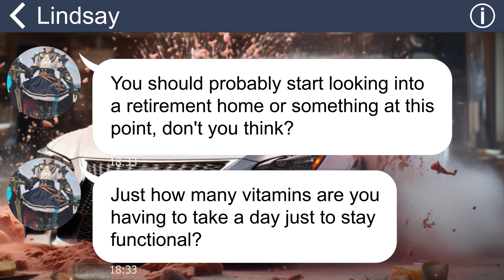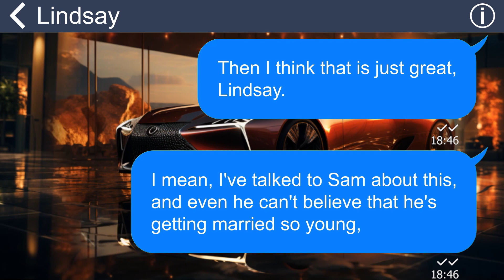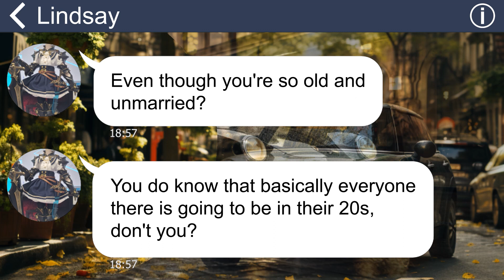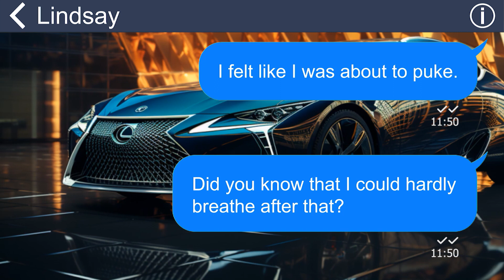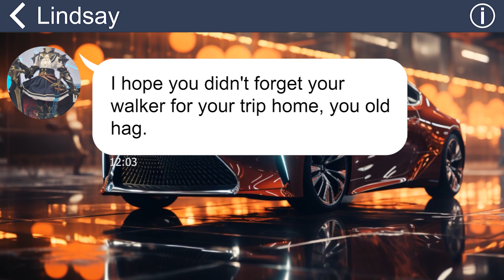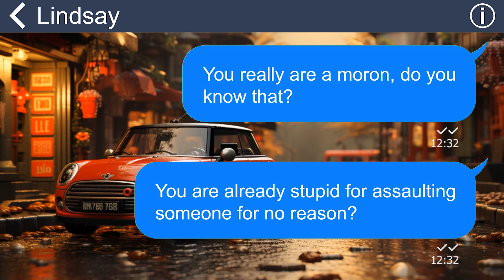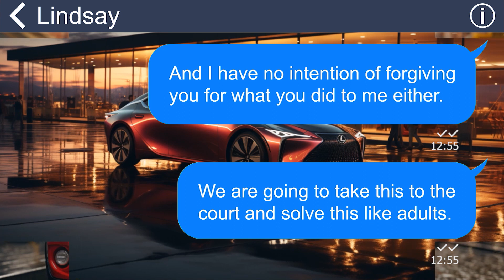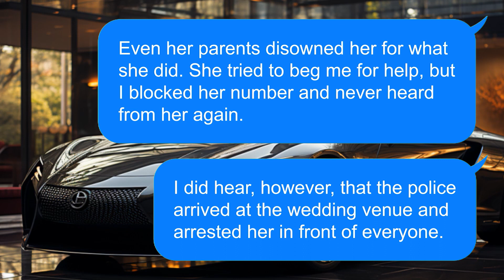[Apple] I was punched in the gut at my brother's wedding venue! The perpetrator was... the bride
My brother's fiancée insults me because I'm old and single. She even banned me from my younger brother's wedding, thinking an old person like me would ruin it. When she spotted me at the wedding, she threw a punch! She's gonna regret that stupid move real soon!